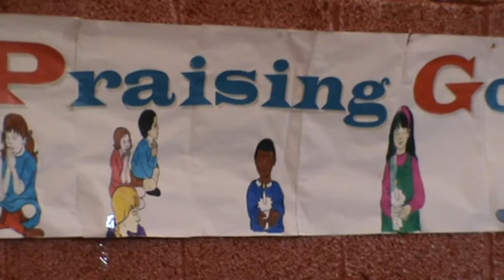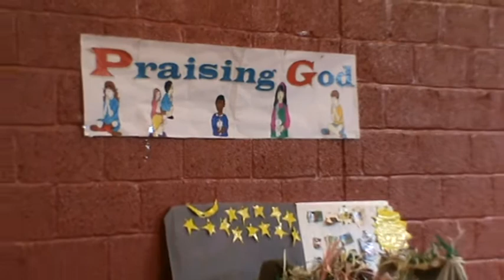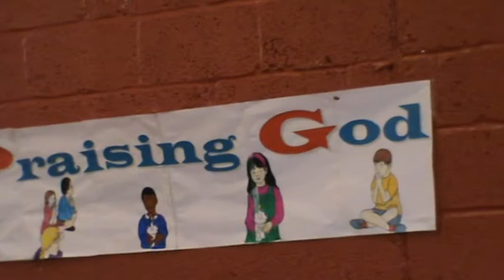Mother Teresa's Missionaries charity centre In Southall ; Summer Camp Gathering - part 2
Program  In St. Anslems church hall  After Thanksgiving Mass.